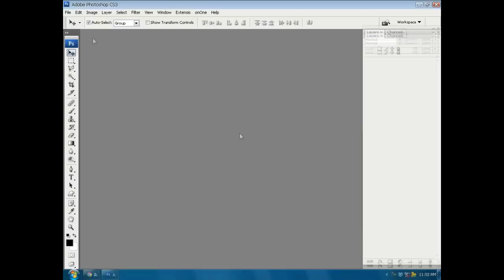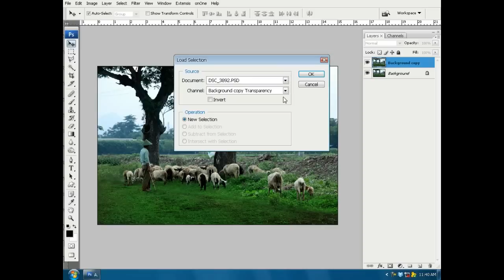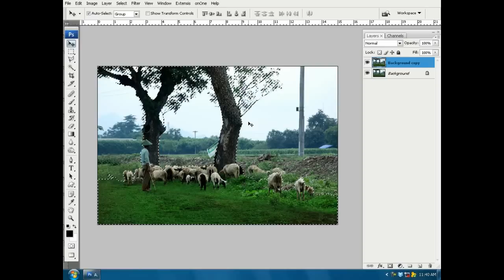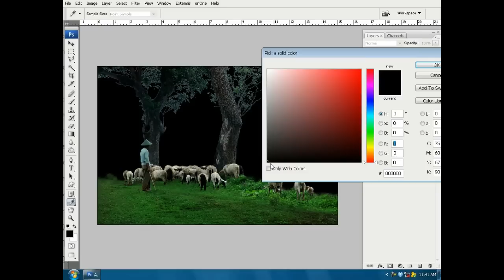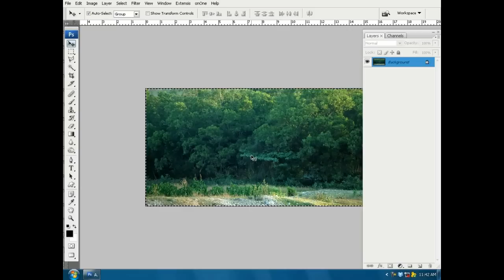Preview : Tutorials Dramatic PHOTO ART "Di Bawah Cahaya Mu"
FULL MOVIE TUTORIALS

Type : AVI Video Format
Duration : 1:02:34
Bit Rate : 352kbps
Dimesion : 1024x768
Size : 1.02 GB